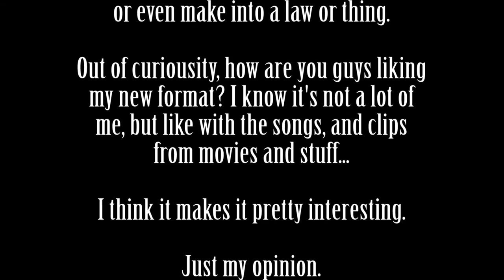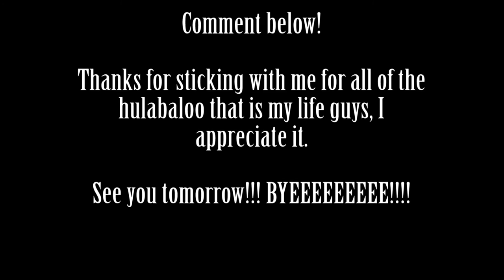Crazy Sunburn!!!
Sorry for the extremely late upload, I thought I had gotten it up!! Apparently not haha